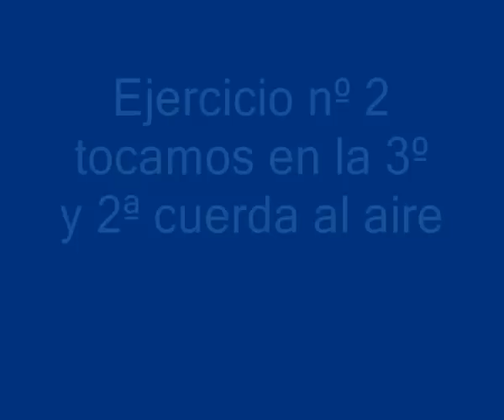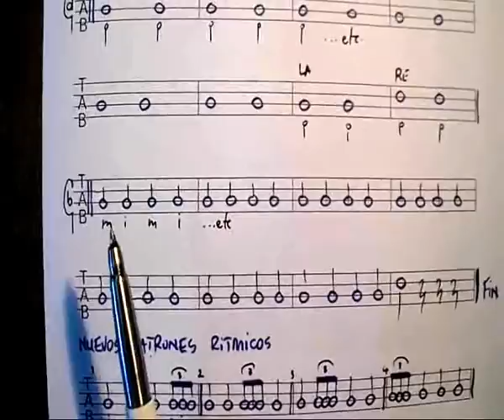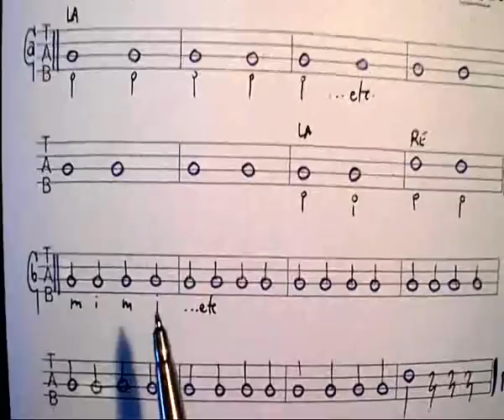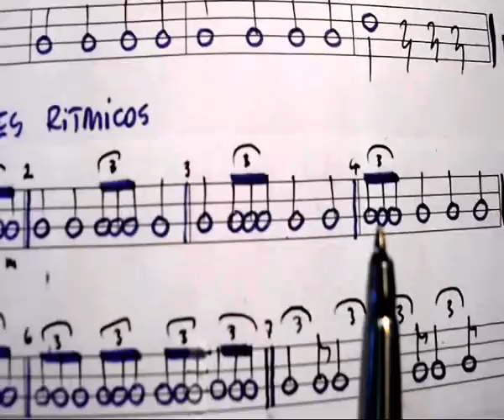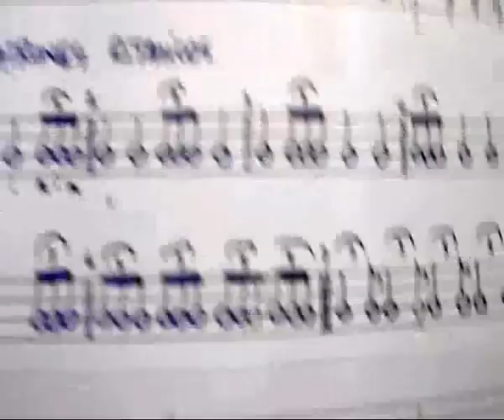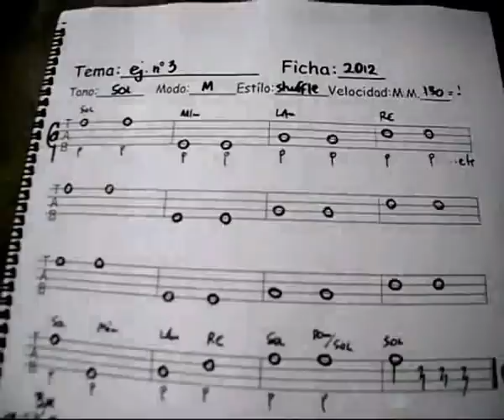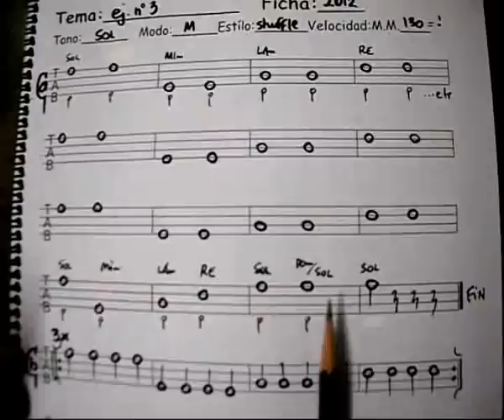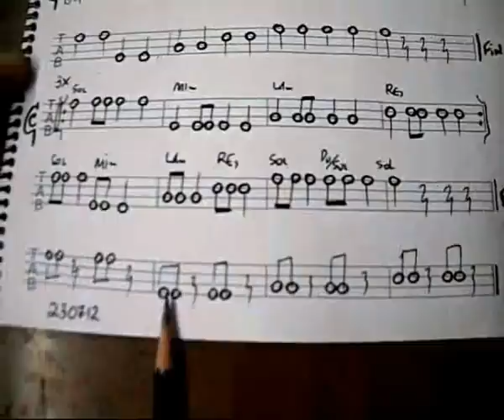Cursillo de Bajo Eléctrico - vídeo nº 2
vídeo para novatos donde se aprende la base de técnica y teoría del bajo. Éste vídeo se trata de como usar las cuerdas al aire. Regla nº 1 del bajista es nunca dejar dos cuerdas sonando.
El vídeo contiene una clase con ejemplos, partitura, como leer tablatura para bajo y "karaoke" (jam track) Es una clase completa donde puedes practicar con el vídeo y imprimir la partitura pulsando la tecla "Impr Pant Pet Sis" y depues abrir e imprimir la imagen en "Paint" de Microsoft.
Los ejercicios y los temeas en este vídeo son propiedad del autor.